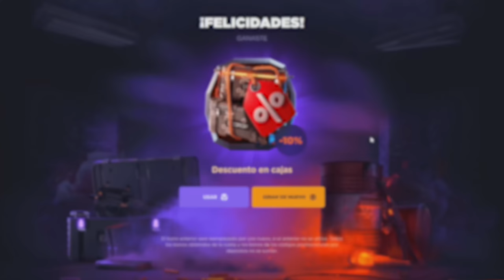LES QUITAMOS MUCHISIMAS ARMAS A ESTE CLAN !! | RUST Gameplay Español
🎯 GGRUST
CODIGO: TORE
CODIGO PROMOCIONAL: NY1E5HP

💻 INFORMACIÓN SETUP